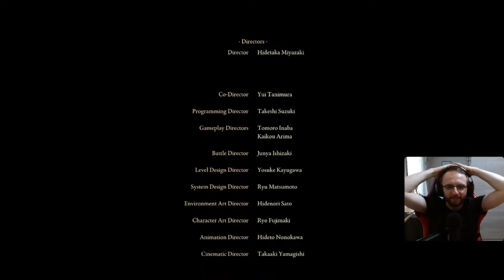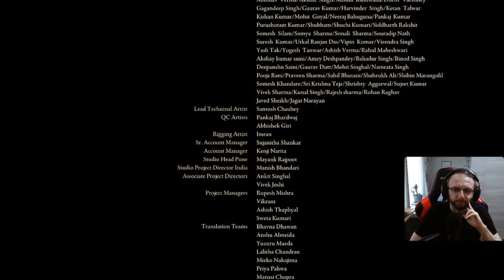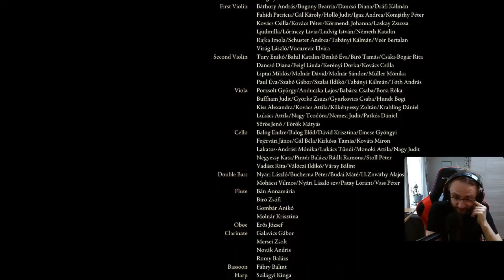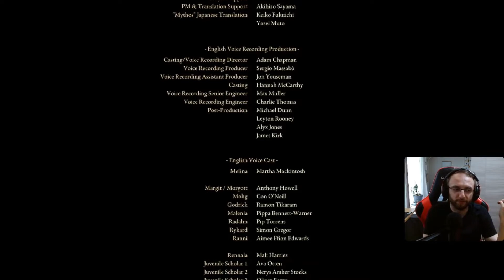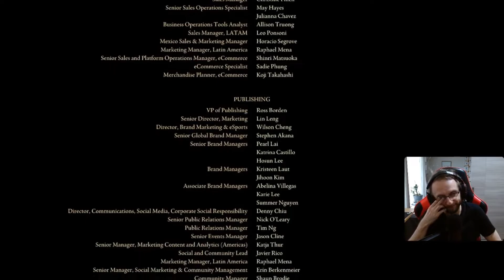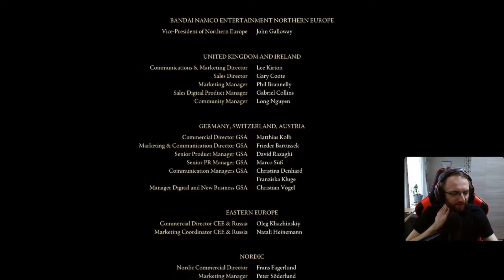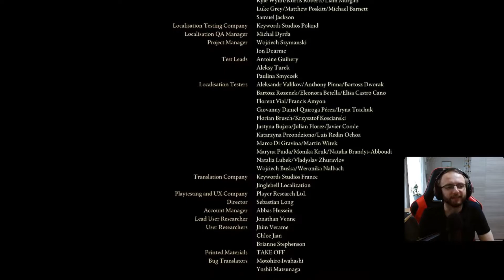FINALE: Ven Enjoys Elden Ring 1st Playthrough | Let's Play | Wretch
Ven enjoys Elden Ring! Vendrevard is a fan of Fromsoft games and soulslike genre in general and cannot wait to experience the newest addition to the family which is Elden Ring! Ooooooooo Elden Ring! :D

00:00:00 - 01:01:00 Boss 1
01:01:01 - 02:21:15 Boss 2
02:21:16 - 03:02:05 Ending and Thoughts on the Game